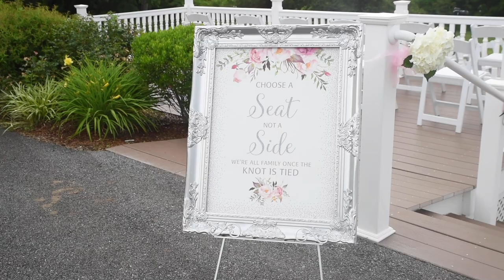Justin & Heather are MARRIED! | Wedding Highlight Video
Justin and Heather have tied the knot! They're officially MARRIED! Congratulations you two! Thanks for letting us capture your wedding day :)